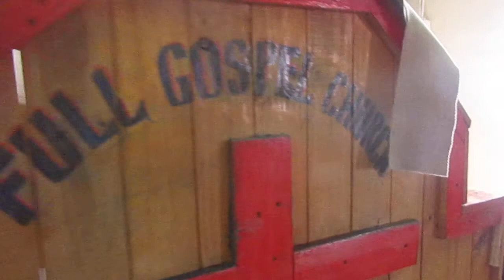YOUTH CHOIR ROSH PINAH FGC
PRAISE AND WORSHIP SUNDAY  16 OCTOBER 2022